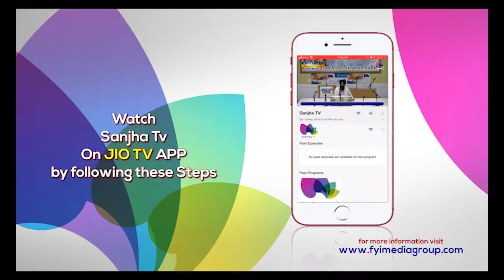ਸਾਇਕਲ ’ਚ ਹਵਾ ਭਰਨ ਵਾਲੇ ਕੰਪਰੈਸ਼ਰ ਦੇ ਫਟਣ ਨਾਲ ਵਾਪਰੀ ਘਟਨਾ